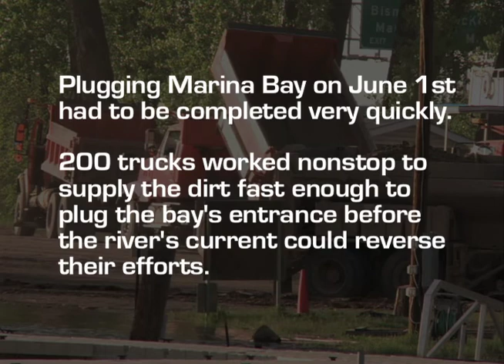Plugging Marina Bay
Preparing for the flood is a fulltime job here in Bismarck/Mandan, ND. To plug one of the river's bays in one evening is quite a task...watching the line of 200 trucks in a constant flow -with all that dirt was quite amazing. Not sure how many loads were dumped, but it had to be well into the 1000s.